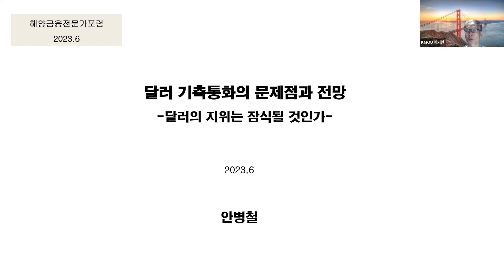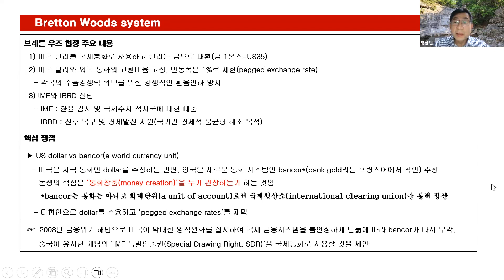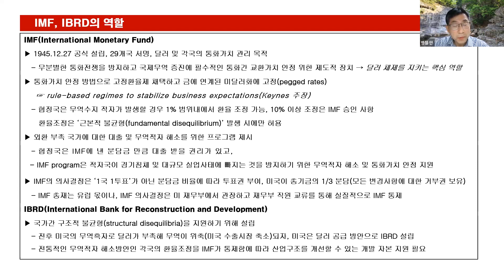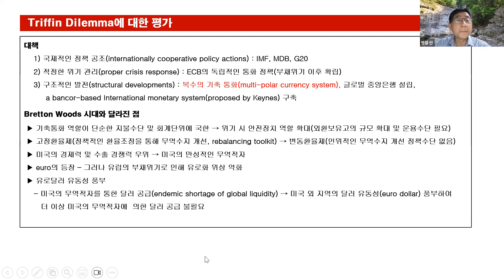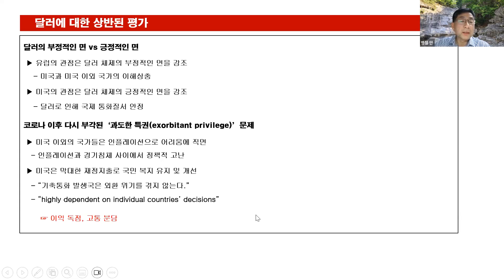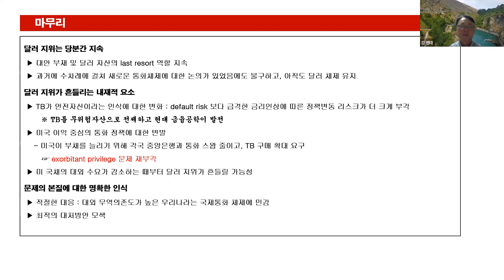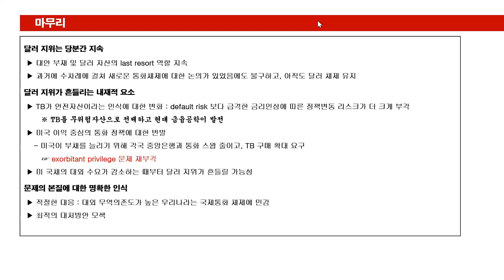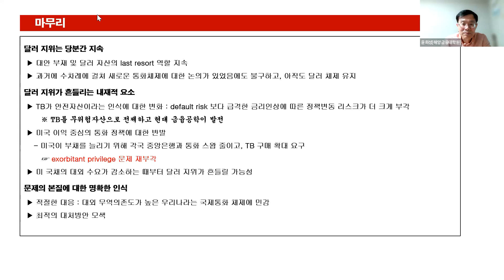[제14회 해양금융포럼] - 달러 기축통화의 문제점과 전망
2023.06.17(토), 해양금융대학원에서 주최한 제14회 해양금융포럼 영상입니다.
 - 주제 : 달러 기축통화의 문제점과 전망
 - 발의자 : 한국해양대학교 해운경영학부 안병철 박사님

※ 타임스탬프
00:00 인트로, 인사 및 오늘 발표주제 소개
01:47 한국해양대학교 해운경영학부 안병철 박사님 발표
48:22 Q&A 및 참석자 개인의견
01:11:40 마무리 말씀

앞으로 해양금융전문가포럼은 매월 3주차 토요일 오후 8시부터 진행됨을 알려드립니다. 많은 관심과 참여바랍니다.

* 사용음원 - Like Spring